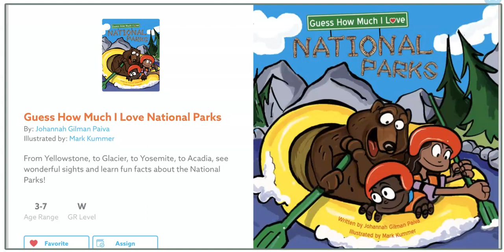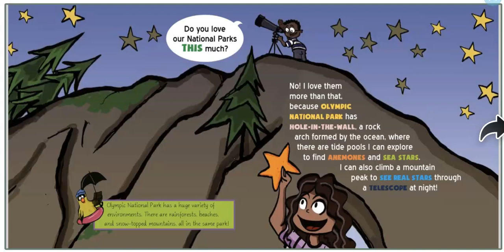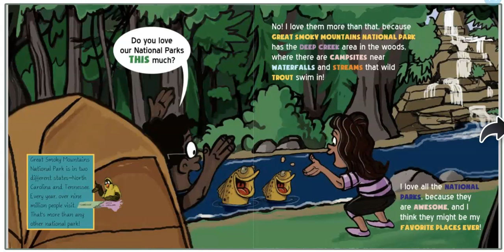National Parks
Book reading by Mrs. Parker